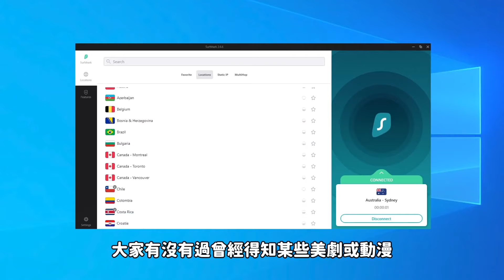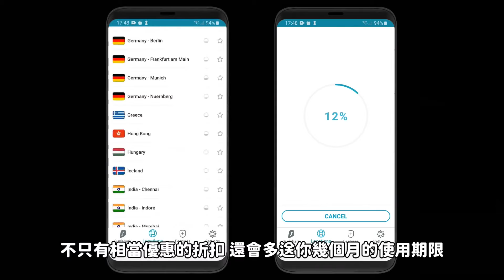【閒君】票房最高的哆啦A夢電影｜回顧《STAND BY ME 哆啦A夢》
訂購  Surfshark VPN，輸入 Himakun 可享有一七折(83%off)，
還可以獲得3個月額外的使用期限，快點訂購吧！

做完影片後我才想到其實
靜香爸爸講他出生就是回報他們那一段
其實是可以連結到第二集
大雄他們回去看他出生時的故事
這樣一想又覺得還行

然後看來哆啦A夢系列的影片要暫時在我的頻道中停止更新了
因為基本上能做的電影版我都已經做完了
當然已經上映的大雄的宇宙小戰爭2021在台灣上映後
我一定會幫他做一個短評
現在多少還在考慮要不要幫哆啦A夢的特別篇做回顧
不過這可能還要看機緣
總之非常感謝一直以來都有在收看我哆啦A夢影片的觀眾
而如果是只看哆啦A夢系列影片的觀眾
我們下次見面可能就要等到下一部電影上映之後了
非常感謝你們的陪伴